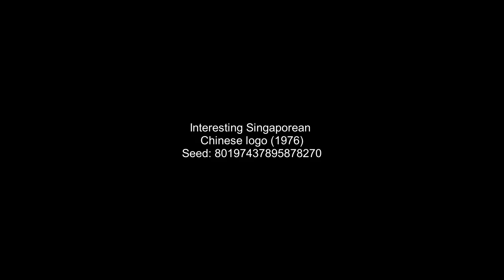Interesting Singaporean Chinese logo (1976)